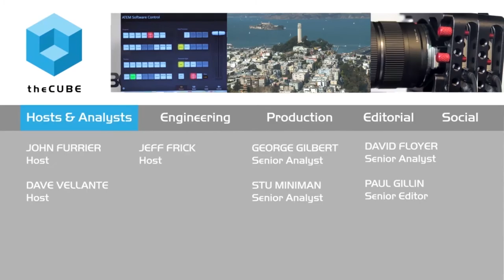Julie Gordon White, The Well | Quickbooks Connect 2015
Opportunities and obstacles for entrepreneurs
by Gabriel Pesek | Nov 16, 2015

Among the events at this year’s QuickBooks Connect event, held by Intuit, Inc., have been a number of presentations on how entrepreneurs can develop their businesses more effectively. Among these were a joint project from Leslie Barber, small business engagement officer for Intuit QuickBooks, and Julie Gordon White, founder and CEO of The WELL for Women Entrepreneurs, discussing lessons learned from small businesses and how to grow those businesses to revenues of $1M.

After her presentation concluded, Julie Gordon White met with Jeff Frick, cohost of theCUBE, from the SiliconANGLE Media team, to field his questions on what she’d discussed.

One of White’s first points of recommendation for small business owners was to identify and grow sources of reoccurring revenue. For both service and product businesses, recognizing the realities of their market niches are an essential step toward establishing strong roots in the consumer base.

White also touched on the importance of being able to put together a one-page business plan clearly explaining the fundamentals. “Understand your vision, why you’re doing what you’re doing, what is your big strategy, what are you going to do to make your business successful over time … measurable objectives, and then the action steps you need,” she said.

Business difficulties

“Usually a business partnership is a partnership between money, not love, necessarily,” said White, acknowledging the difficulties of successfully bringing together two visions into a functional and revenue-generating business.

Thinking beyond the immediate state of the business and not being distracted by personal fondness for the products were among the other important conduct recommendations made.
Community and strategy

According to White, the difficulty for entrepreneurs is no longer in finding a distribution strategy, but in deciding which one best suits their needs. Luckily, the community access made possible by modern social media has, in a sense, leveled the playing field for small business owners.

With outreach enabled through videos, Facebook, and the like, finding the market is down to patience and ingenuity. As White put it, “Fish where the fish are; know where your customers are hanging out and go there!”